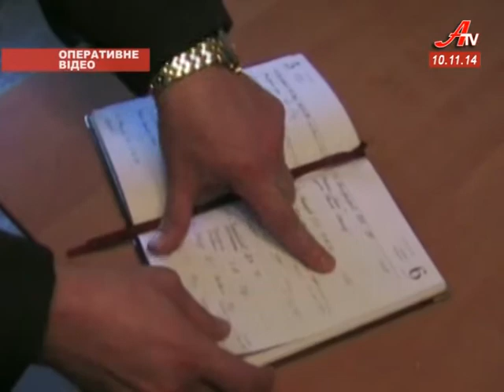«Білі квитки» для призовників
СБУ та військова прокуратура припинили протиправну діяльність двох керівників Сумського військкомату, які заробляли на призовниках, яких мали направлялися в зону АТО.